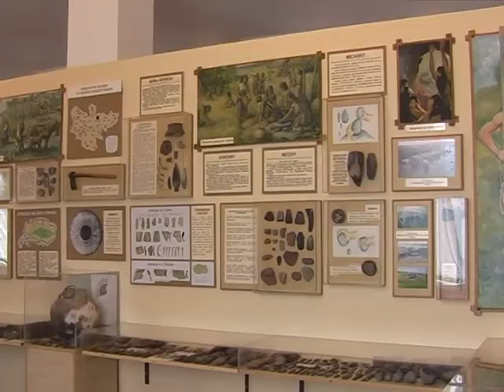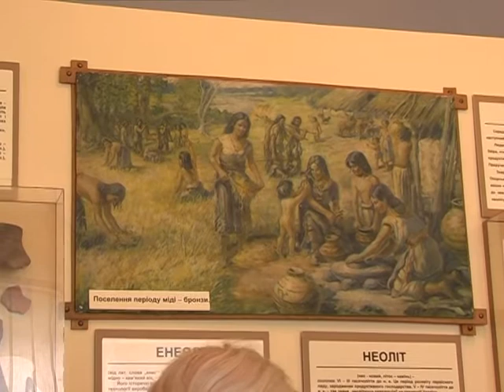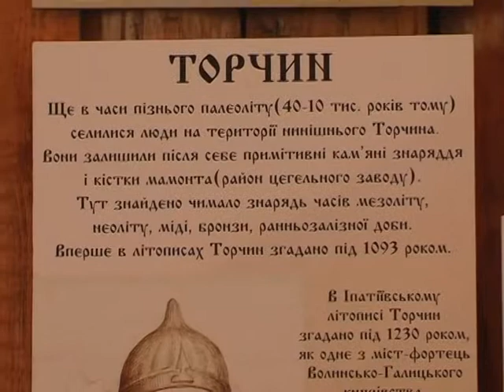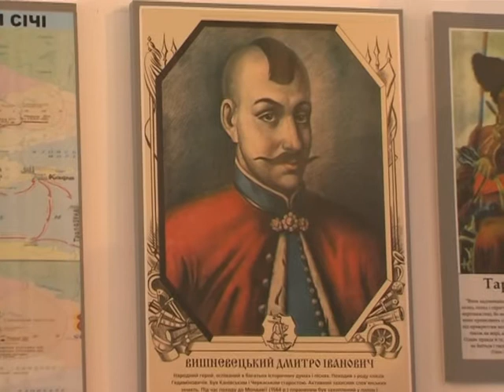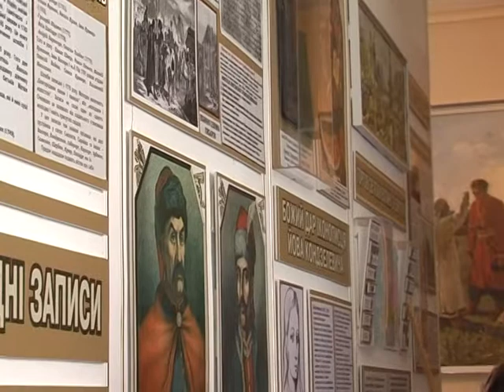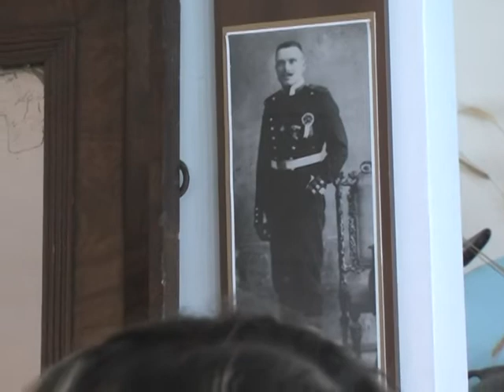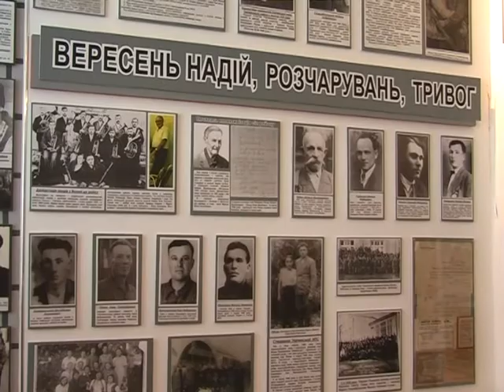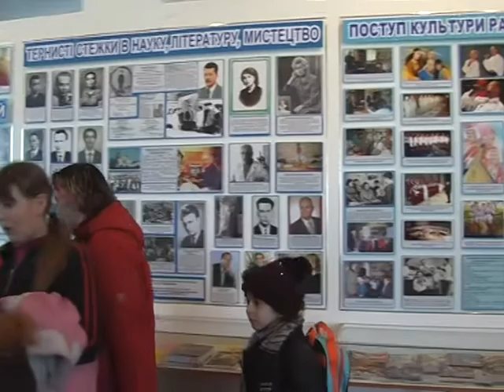Торчинський народний історико-краєзнавчий музей 2012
Екскурсія у торчинському народному історико-краєзнавчому музеї, проведена його ініціатором, опікуном та завідувачем Григорієм Олександровичем Гуртовим
Торчинський народний історико-краєзнавчий музей
Григорій Гуртовий
2012